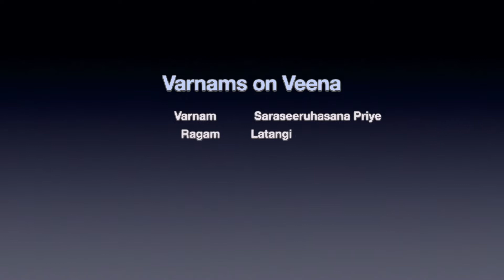Varnam #23 - Saraseeruhasana Priye | Latangi Adi Tala Varnam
Saraseeruhasana Priye - Latangi Adi Tala Varnam played by Vid. Bhagyalakshmi Chandrasekharan and her disciple Satya Sarvani.